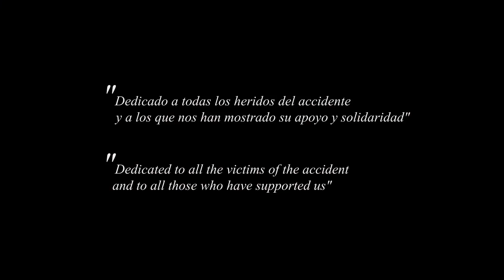"No more” Official Video O Marisquiño 2018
Dedicado a todos los heridos del accidente y a los que durante estos días han mostrado su apoyo y solidaridad.
Dedicated to all the victims of the accident and to all those who have supported us.

Directed by: Manu Viqueira
Edition: Manu Viquiera y J.S. Raimundi
Motiongraphics: Manu Viqueira y David Rodríguez Simón
Audiovisual coordination: Cuco Pino and Victor Rodríguez
Special thanks to Eric Cooke from Amazing Records (RIP)